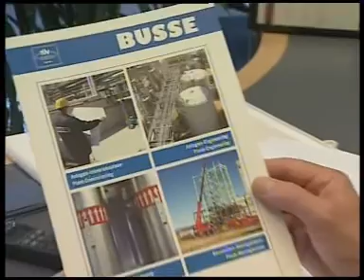Janda Busse Treatment Systems Inc. - Company Video - English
Janda Busse Treatment Systems Inc.

small scale on-site waste water micro filtration treatment system
NSF approved and tested